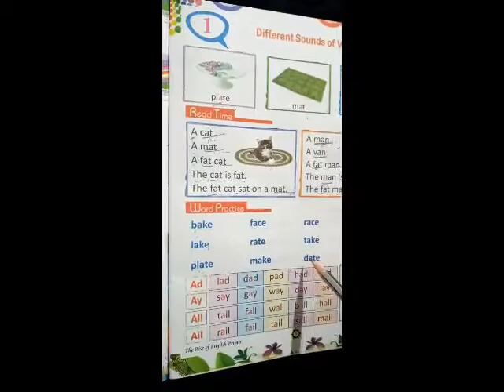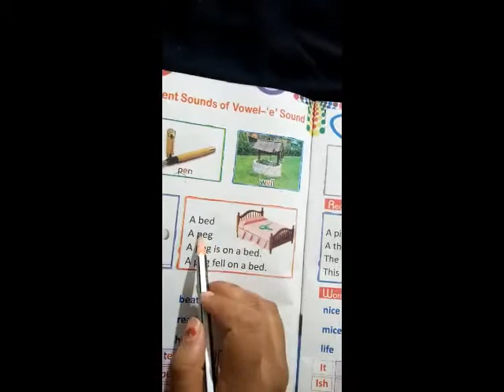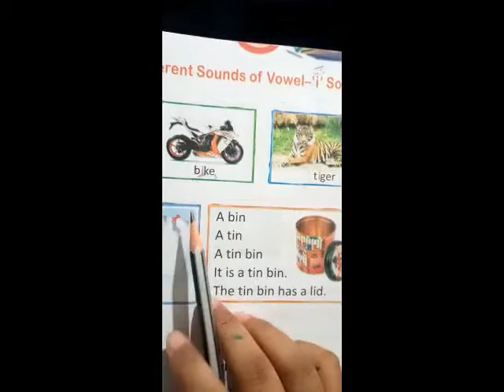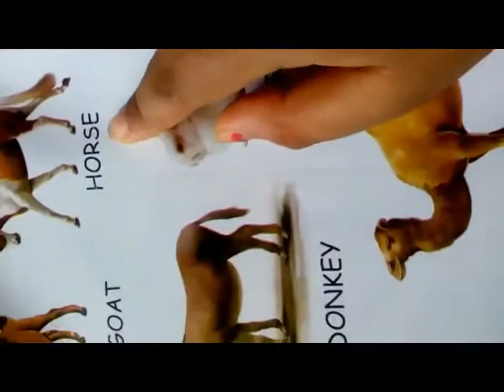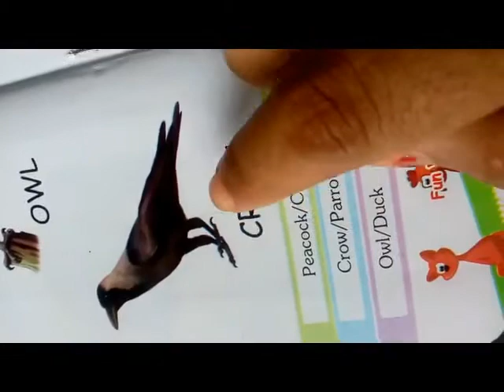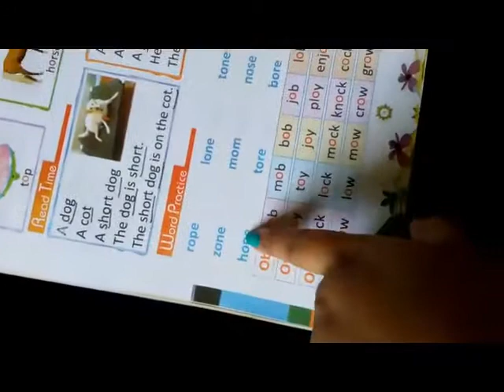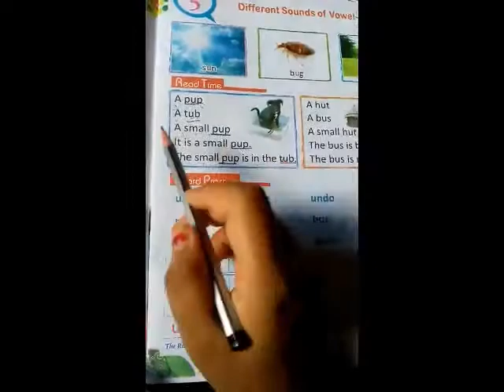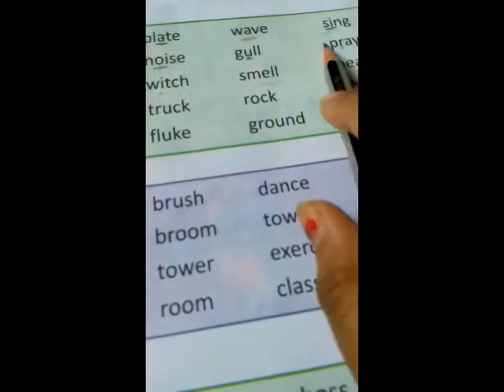CLASS UKG PART 2